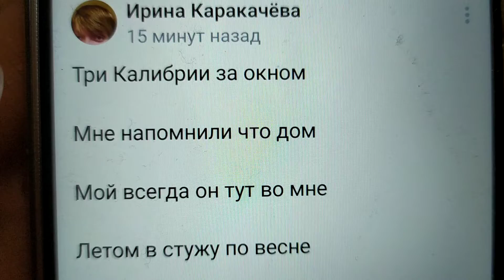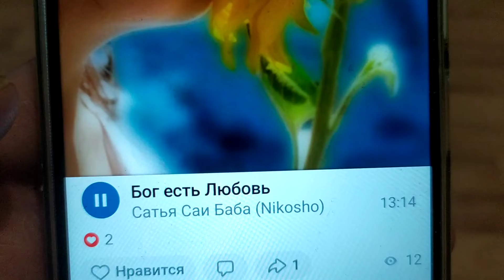Ещё один мой стих для Вас